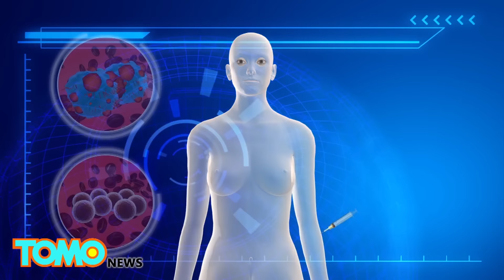Pasien kemoterapi bisa terhindar dari kerontokan rambut berkan pendingin kepala - Tomonews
PENDINGIN KULIT KEPALA MENGURANGI KERONTOKAN RAMBUT PADA PASIEN KEMOTERAPI

Pasien kanker yang menjalani kemoterapi mungkin tidak harus menderita kerontokan rambut lagi, berkat teknologi 'topi pendingin’

Sel-sel kanker dan sel-sel rambut terbagi dengan cepat.

Karena kemoterapi dirancang untuk menyerang sel-sel tidak hanya sel kanker, namun juga merusak sel-sel rambut, yang menyebabkan kerontokan.

topi Pendinginan mampu menurunkan suhu kulit kepala sekitar 66 derajat Fahrenheit. Suhu rendah mempersempit pembuluh darah dan mengurangi aliran darah ke daerah hingga 40 persen.

Berkurangnya sirkulasi darah ke kulit kepala menyebabkan berkurangnya penyerangan obat kemoterapi pada sel-sel rambut.

Para peneliti mengatakan topi pendingin bekerja pada pasien yang menderita tumor padat, tetapi tidak efektif pada pasien dengan leukemia atau kanker darah.